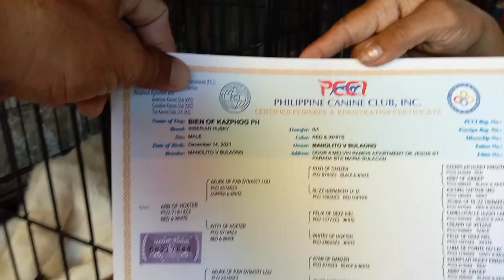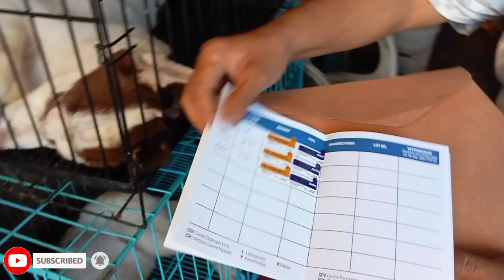SIBERIAN HUSKY | POMERANIAN | PODDLE | SHIH TZU | DITO SA GROTTO MARAMI PAGPIPILIAN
Grotto San Jose Del Monte Bulacan
We hope na nagustuhan nyo ang video na ito wag kalimutan i-like at magsubscribe sa aming youtube channel at magcomment